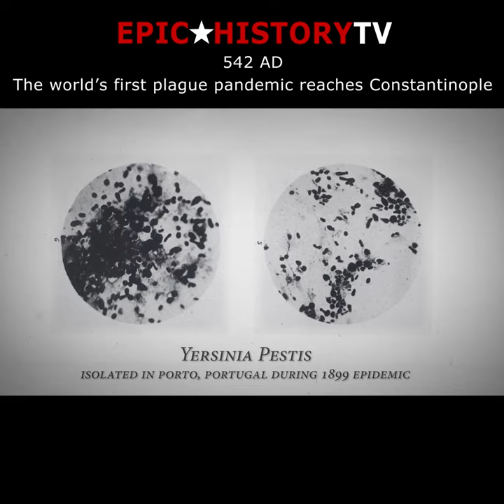The first plague pandemic reaches Constantinople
A clip from our video on Belisarius & The Wars of Justinian.